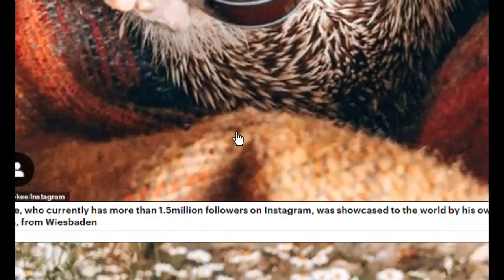Un puercoespin se hace viral en instagram y lo siguen un millón y medio de usuarios